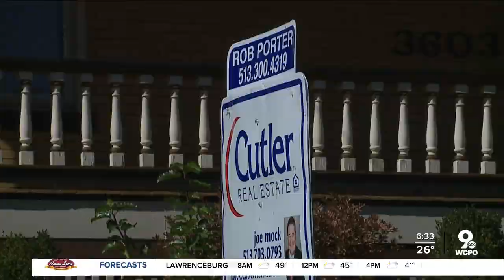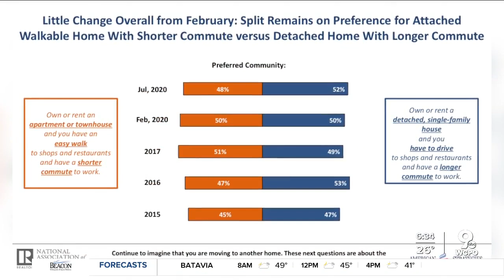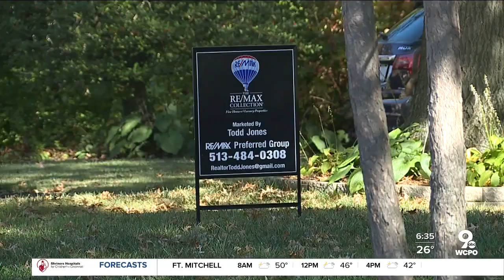How to stay cool in Cincinnati's impossibly hot housing market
The pandemic drove Cincinnati's housing market to lofty heights. It's still up there.